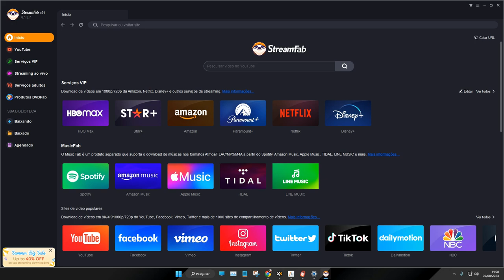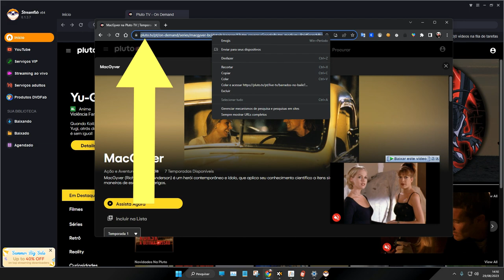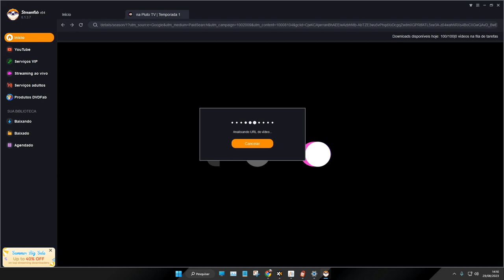Como b@ixar vídeos do Pluto Tv para assistir quando estiver sem internet - StreamFab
A solução de download de vídeo mais abrangente permite que você baixe vídeos do Amazon Prime, Netflix, Hulu, Disney+, HBO e mais de 1.000 outros sites de streaming.

Vídeos sob demanda vêm e vão em serviços de streaming
A maioria dos vídeos sob demanda em um serviço de streaming, incluindo Netflix, Prime Video, HBO Max e muitos outros, vêm e vão devido aos acordos de licenciamento entre o serviço de streaming e os estúdios que os produzem.

Os filmes, programas de TV e outros vídeos serão removidos se o contrato de licenciamento vencer e não for renovado. Além do mais, se um título se foi, ninguém sabe ao certo se ele voltará ou não no futuro. Poderia ter desaparecido para sempre.

Offline salvando o vídeo baixado para sempre
Embora os serviços de streaming permitam que você baixe vídeos para assistir offline, esse recurso vem com muitas limitações.

- Os vídeos baixados expiram após um determinado período, geralmente 30 dias.
- Uma vez iniciado, você deve terminar de assistir a um vídeo em 48 horas.
- Nem todos os vídeos podem ser baixados e alguns estão disponíveis apenas em celulares e não podem ser transferidos para outros dispositivos.
FYI: Limitações de visualização offline do Amazon Prime Video , Netflix , Hulu .

Com o StreamFab, no entanto, todos esses termos e regras se foram, você pode manter os vídeos baixados permanentemente e transferi-los para qualquer dispositivo que você precise assistir a qualquer hora e em qualquer lugar.

O navegador integrado permite que você selecione vídeos de uma maneira melhor
A maioria dos produtos de download suporta apenas o download de vídeo colando o URL do site do vídeo. No entanto, o downloader de vídeo StreamFab foi projetado com um navegador integrado.

O que isto significa? Isso significa que você pode procurar vídeos usando nosso produto em vez de um site de vídeo e, em seguida, pode facilmente selecionar e baixar vídeos de sua preferência.

Baixe vídeos da Amazon, Netflix, Disney Plus e muito mais
Você está achando difícil baixar vídeos disponíveis para streaming da Amazon, Netflix ou outros serviços de streaming para o seu dispositivo para assistir offline? Bem, não mais!

Os produtos StreamFab oferecem a solução de download mais completa disponível para ajudá-lo a baixar qualquer vídeo de serviços populares de streaming, como Amazon, Netflix, Disney Plus, Hulu e muito mais.

Baixe vídeos em 1080p e faixas de áudio EAC3 5.1
Com relação ao download de vídeos, os produtos StreamFab permitem que você baixe vídeos em qualidade HD 720p ou Full HD 1080p. A escolha é sua.

Além disso, você também tem a opção de baixar vídeos com canais de som EAC3 5.1, AC3 5.1 ou AAC 2.0.

Baixe vídeos no formato MP4
Não há necessidade de se preocupar com o problema de reprodução. Com os produtos StreamFab, você pode baixar e salvar vídeos como arquivos MP4, formato compatível com quase todos os dispositivos.

Reproduza e compartilhe seus vídeos baixados em vários reprodutores de mídia sem preocupação.

Remova os anúncios durante o processo de download
Alguns serviços de streaming têm anúncios pop-up enquanto você assiste a vídeos. Para melhorar sua experiência de visualização, os produtos StreamFab removem anúncios em vídeos baixados da Amazon IMDB TV, Hulu Basic Plan, Paramount Plus Limited Commercials, YouTube e muito mais.

Com nossos produtos de download, agora você pode curtir seus vídeos favoritos sem ser interrompido por anúncios.

Selecione um idioma de áudio e legenda de acordo com o idioma da interface do usuário
Como a maioria dos filmes e programas de TV contém mais de uma faixa de áudio e legendas de diferentes idiomas, nossos produtos de download podem pré-selecionar o idioma do áudio e da legenda para que seja consistente com o idioma da interface do usuário que você definiu.

Mas, se necessário, você também pode escolher outro idioma.

Baixe legendas como arquivos SRT ou remixe-as no vídeo
Além de selecionar o idioma do áudio e das legendas, os produtos StreamFab também permitem escolher como processar as legendas, de acordo com suas necessidades específicas.

Você pode decidir salvá-los como arquivos SRT externos ou removê-los diretamente no arquivo MP4.

Download automático de episódios recém-lançados no horário agendado
Todos os fãs de programas de TV sabem que novos episódios sempre são exibidos em um horário programado, periodicamente. Seria bom se você pudesse baixar os episódios futuros assim que fossem lançados.

Com este software de download, você pode ter isso. Basta adicionar todos os seus programas de TV favoritos à fila Agendada, ele fará o download de todos os novos episódios automaticamente, com base em suas programações, semanalmente ou diariamente.